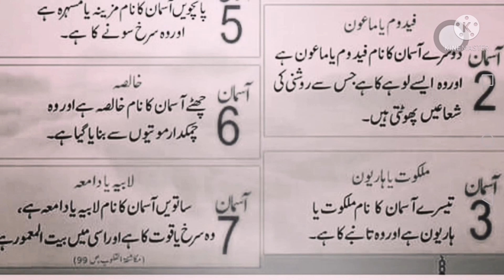7 ASMANOUN KAY NAME AUR RANG ! DAILY DUA HADEES IN URDU ABID RAJA QURAN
7 ASMANOUN KAY NAME AUR RANG ! DAILY DUA HADEES IN URDU ABID RAJA QURAN